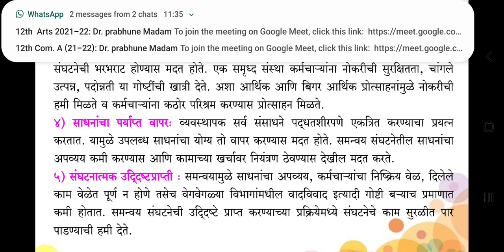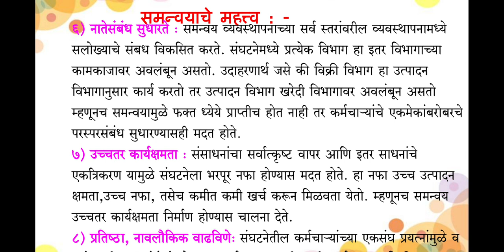7 June 2021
12th Commerce Sub-OCM
Topic no.2nd
Mrs. Ballal J.M